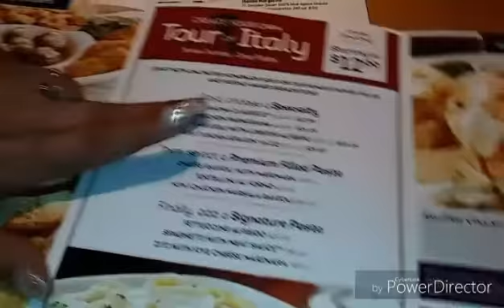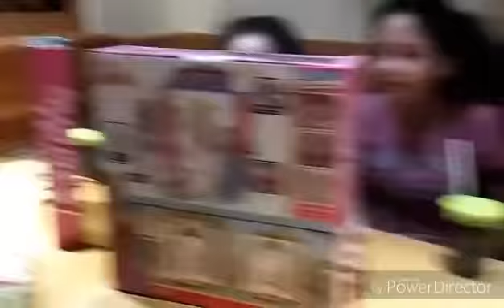vlog #84 celebrando 2 cumples